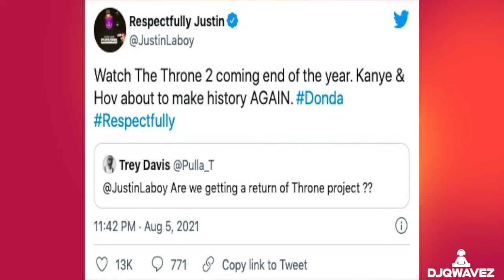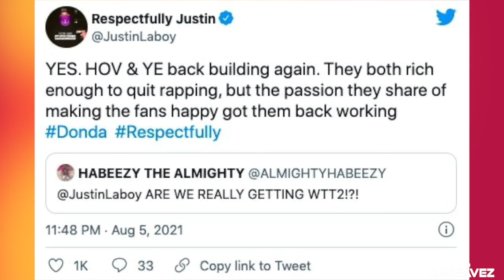Kanye West & Jay-Z Allegedly Dropping 'Watch The Throne 2' at End of 2021